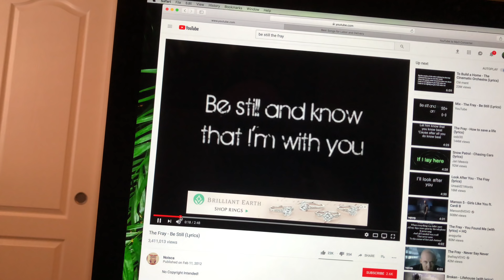OPENING BABY'S FIRST GIFTS!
Baby gifts are starting to come in off of baby Callie's registry and it is so fun to open them!!!

👧🏻Ashley's Personal Instagram: @ashleylorenaadkins
👦🏽Jesse's Instagram: @jesseadkins55
💉Ashley's Nursing Instagram: @ashleyadkinsrn
🐶Ivie and Blue's @ivieandblue